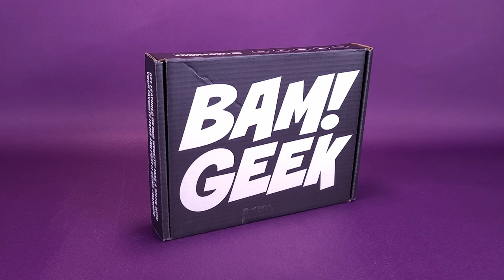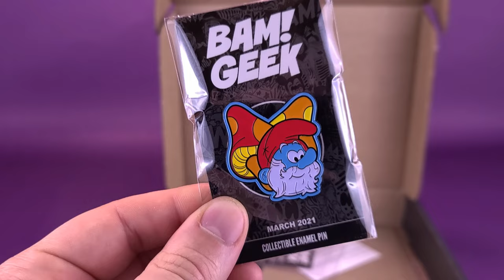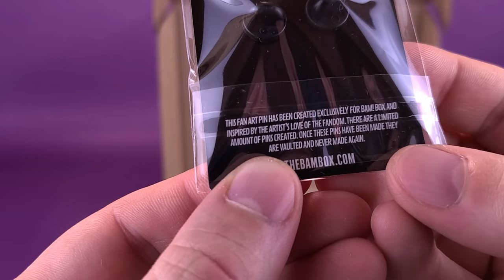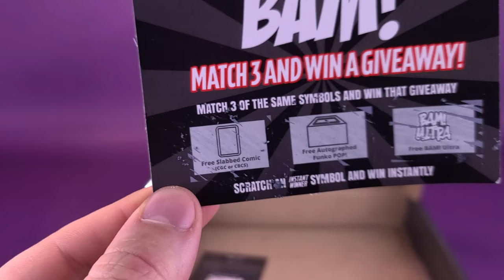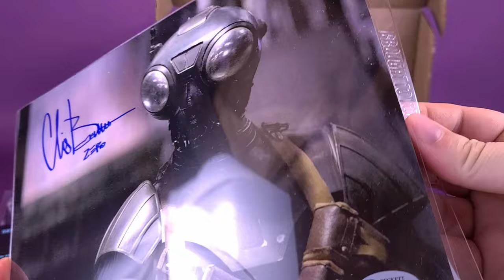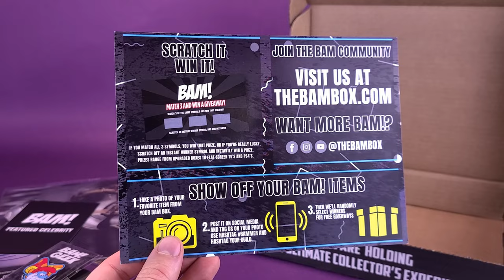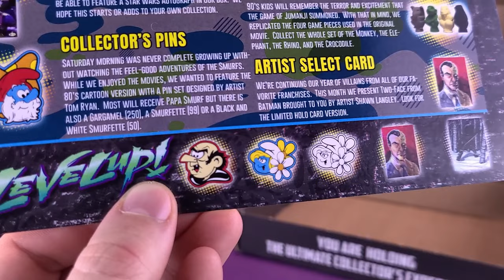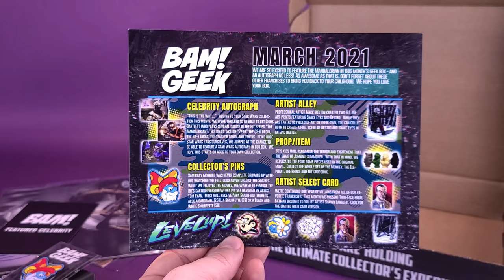What's inside The Bam! Geek Subscription Box for March 2021?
❤️ If you enjoyed this video, be sure to hit it with a Like

6975 Meadowvale Town Centre Circle
Suite #196
Mississauga, Ontario
Canada
L5N 2V7